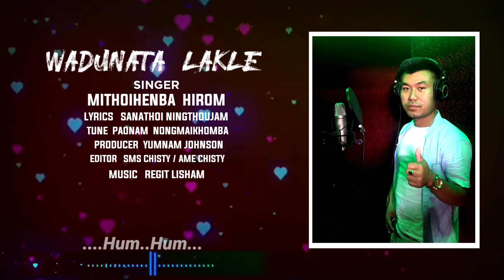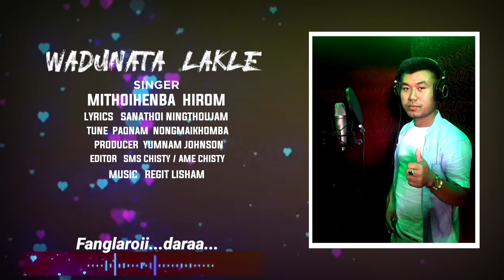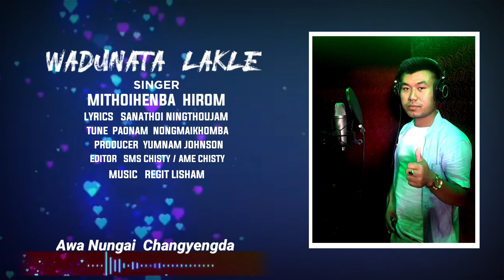Wadunata Lakle | Mithoihenba Hirom | Official Audio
Singer: Mithoihenba Hirom
Tune: Paonam Nongmaikhomba
Lyrics: Sanathoi Ningthoujam
Producer: Johnson Yumnam
Editor: Sms Chisty and Ame Chisty